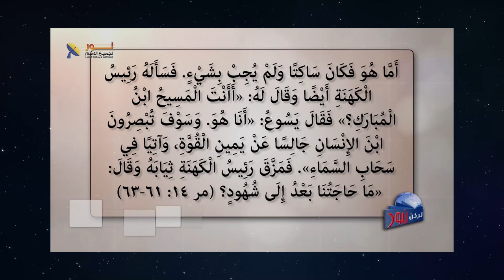09 من هو ابن الإنسان وله الصفات الإلهية ويأتي على سحاب السماء؟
من هو ابن الإنسان وله الصفات الإلهية ويأتي على سحاب السماء؟
- 🌌  كُنْتُ أَرَى فِي رُؤَى اللَّيْلِ وَإِذَا مَعَ سُحُبِ السَّمَاءِ مِثْلُ ابْنِ إِنْسَانٍ أَتَى وَجَاءَ إِلَى الْقَدِيمِ الأَيَّامِ، فَقَرَّبُوهُ قُدَّامَهُ.
- 👤  فَأُعْطِيَ سُلْطَانًا وَمَجْدًا وَمَلَكُوتًا لِتَتَعَبَّدَ لَهُ كُلُّ الشُّعُوبِ وَالأُمَمِ وَالأَلْسِنَةِ.
- 👑  سُلْطَانُهُ سُلْطَانٌ أَبَدِيٌّ مَا لَنْ يَزُولَ، وَمَلَكُوتُهُ مَا لاَ يَنْقَرِضُ.
دانيال7

📌يمكنك التواصل معنا بصورة شخصية عن طريق رسائل الواتساب👇
WhatsApp الواتساب:    🆆🅷🅰🆃🆂🅰🅿🅿